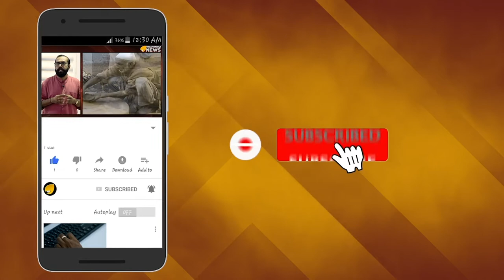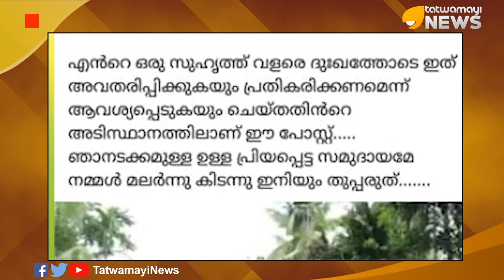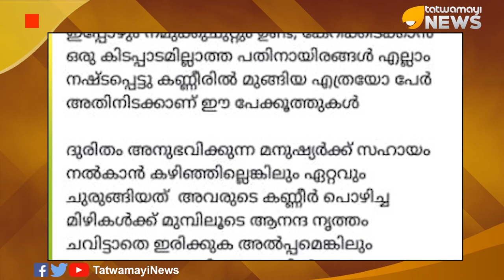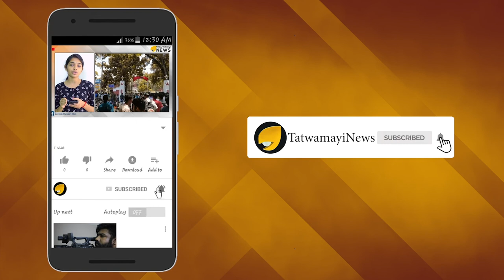ലീഗുകാര്‍ ക്യാമ്പയിന്‍ നടത്തും ആര്‍ഭാട വിവാഹവും നടത്തിക്കൊടുക്കും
ആഡംബര വിവാഹങ്ങള്‍ക്കെതിരെ കൊട്ടിഘോഷിച്ച് ക്യാംപയിന്‍ നടത്തിയവരാണ് മുസ്ലീംലീഗുകാര്‍. പക്ഷെ പറഞ്ഞിട്ടെന്തുകാര്യം എല്ലാം പഴയ പടി തന്നെ. പാണക്കാട് കുടുംബത്തില്‍ നിന്ന് വരെ ആഡംബര കല്യാണങ്ങള്‍ റിപ്പോര്‍ട്ട് ചെയ്തതോടെ കല്ല്യാണങ്ങളും അതോടനുബന്ധിച്ചുള്ള ചടങ്ങുകളും അതിര് വിടുന്നുവെന്നാണ് പുറത്ത് വരുന്ന വാര്‍ത്ത .അതിന്‍റെ ഏറ്റവും നല്ല ഉദാഹരണമായിരുന്നു വടകരക്കടുത്ത് വില്ല്യാപ്പള്ളിയിലെ ഈ വിവാഹം.